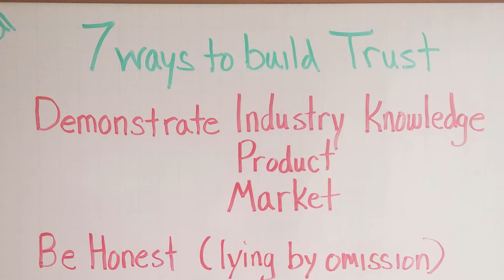7 Ways to Build Trust in HVAC Sales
As we continue the HVAC Sales Conversation, know this... people buy from people/companies that they Know, Like, and. TRUST!
Let's talk Trust...

Questions?
Reach out to Pete at HVACgreatness@gmailcom